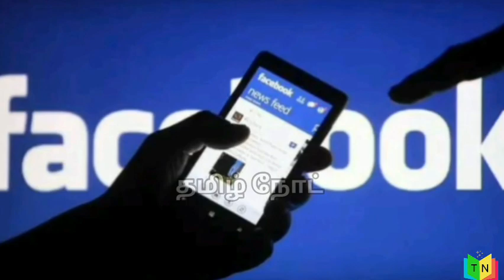கணவனும் இல்லை அதனால் ஃபேஸ்புக் நண்பரோடு ஏற்பட்ட அந்த உறவு